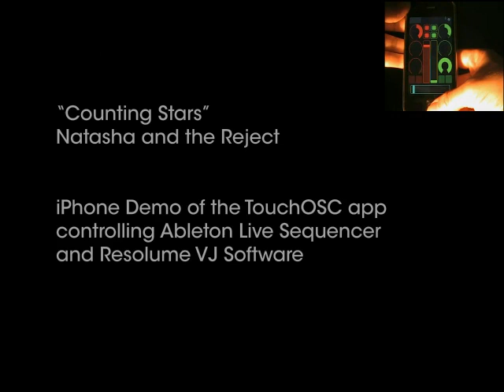iPhone TouchOSC: TIGERcat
San Francisco-based group TIGERcat (formerly Natasha and the Reject), comprised of singer Natasha Adorlee Johnson and producer Alan Aronoff, perform the groups original track, "Counting Stars" while demonstrating how the TouchOSC iPhone application can be used to control video and sound.

TouchOSC was used as wireless OSC to MIDI controller in conjunction with Ableton Live and Resolume VJ Software.  Natasha altered and mixed the visuals and sound live using the TouchOSC application on the iPhone.

 All aspects of the performance demonstration, including effected sound and video processing, were done live.  The top right hand shot clarifies Natasha's actions on the iPhone to control the performance.